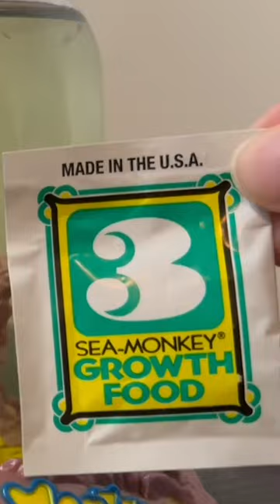1ST TIME FEEDING THE BABIES / Sea Monkeys Day 7